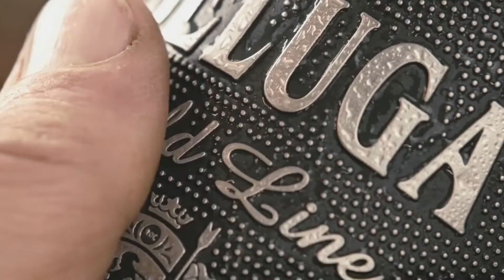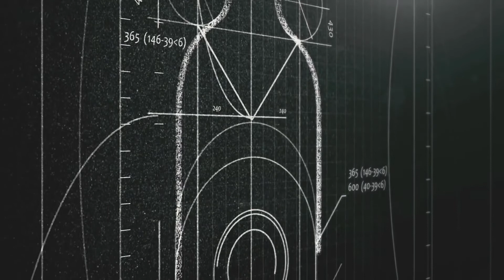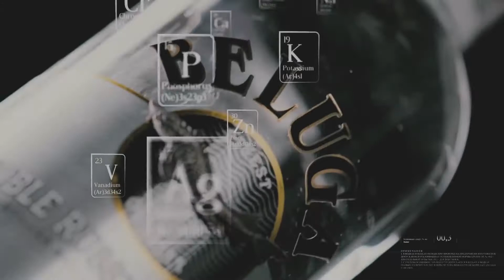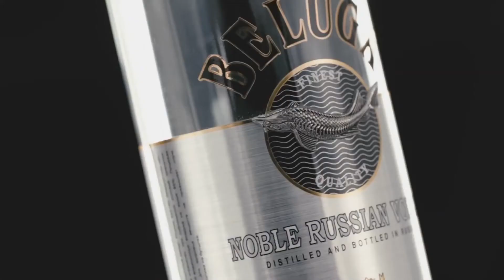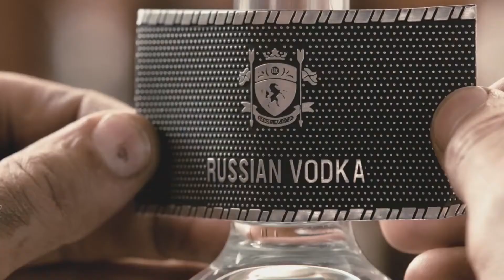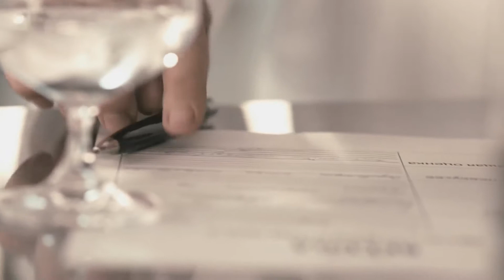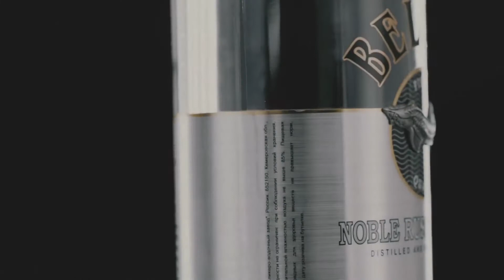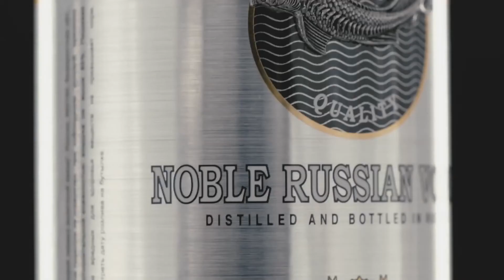Презентационный фильм Водка Белуга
Корпоративное видео для презентации и обучения промо-специалистов бренда "Белуга".